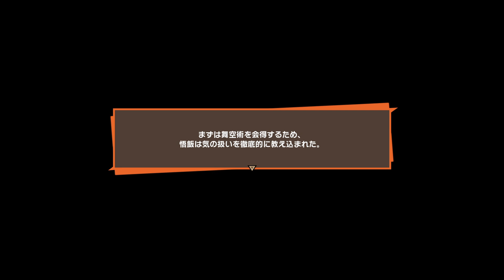【ドラゴンボールZ / KAKAROT】#5 凶悪なサイヤ人襲来に備えるために、みんなの修行の成果を確かめる！！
【なぽさん。気まぐれYouTube投稿。】#485

（チーム）
・RAID Ops

（編集ソフト）
・Filmora